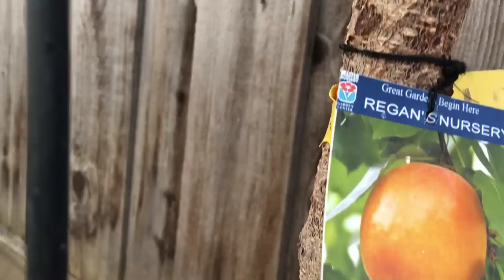3歲的杏樹開花好漂亮，滿頭都是花，渾身都是果，讓人充滿期盼. The 3-year-old Apricot Tree Blossoms Beautifully & Is Fruitful?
佛手瓜,扶手瓜,佛手瓜的营养,怎样种佛手瓜,怎样培育佛手瓜,佛手瓜的培植,佛手瓜的吃法,怎样吃佛手瓜,龙须菜 （佛手瓜蔓),吃佛手瓜,吃扶手瓜,龙须菜,佛手瓜蔓,凉拌佛手瓜,你知道佛手瓜蔓非常鲜美吗？,知道佛手瓜蔓非常鲜美吗？

8. 美國生活 365 --汽车维修保养--BMW车的设计和性能 American Life 365 -- BMW at a glance
7. 美國生活 365 --汽车维修保养--如何利用汽車故障檢測軟件？American Life 365 -- how to use software to check up car？
5. 美國生活 365 --汽车维修保养--怎樣發現汽車故障？American Life 365 -- how to find a car problem？
4. 美國生活 365 --汽车维修保养---知道更多寶馬汽車 American Life 365 -- BMW insider
3， 美國生活 365 —汽車維修保養— 怎樣換汽車冷熱控制器？ 通過煙霧測試 American Life 365 — how to change car thermostat
2. 美國生活 365 -- 汽车维修保养 -- 學會修理汽車 American Life 365 -- learn how to repair car
1. 美國生活 365 --汽车维修保养---汽車的引擎的功能和保養American Life 365 -- car engine insider
我的小菜園
2. 美國生活 365 --  怎麼種佛手瓜(合掌瓜)？-- AMAZING! 佛手瓜来年老根可以发新枝